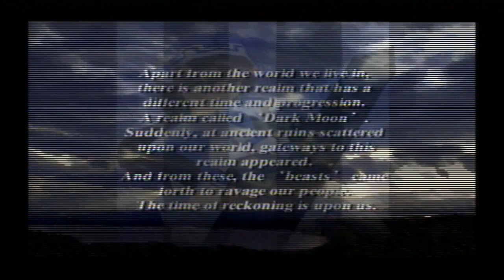Let's Play Gungage - Part 2 (Steyr Harquebus Playthrough)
In this video I complete Steyr Harquebus playthrough.